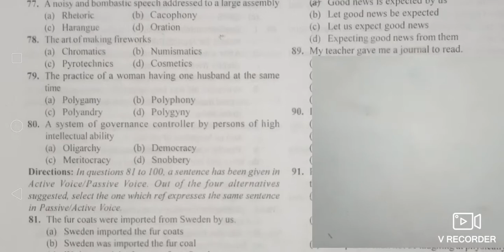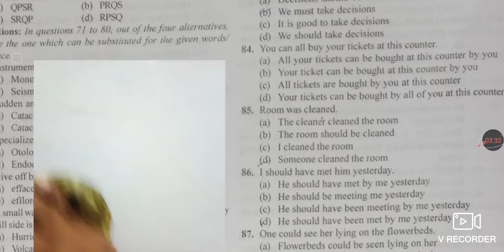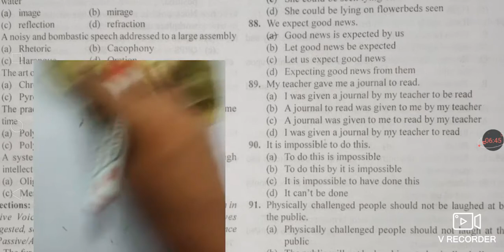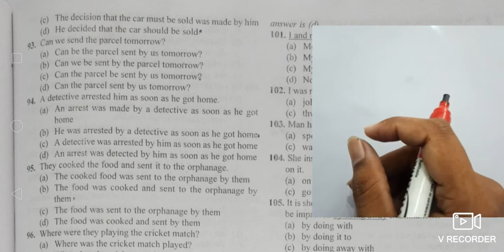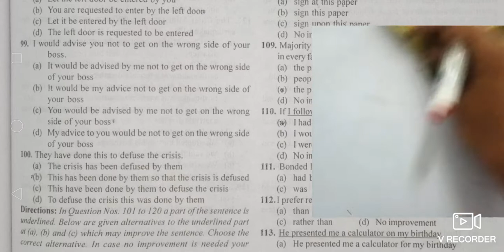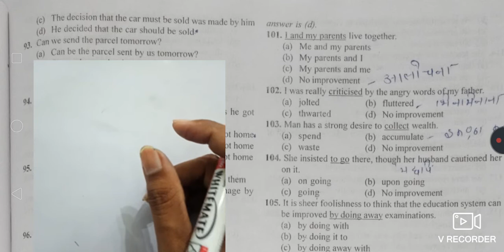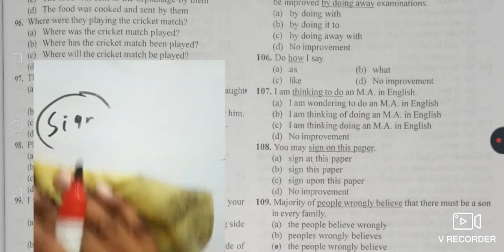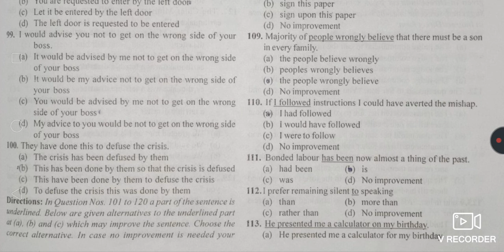MB BOOK SOLUTION SET-3(PART-3)|MB PUBLICATION ENG. BOOK AJAY K. SINGH| MB BOOK TUTORIAL|SAURAV JAIN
MB BOOK 2010 SOLUTION SET-3(Part-3) MB BOOK SOLUTION 2010 FROM STARTING| FULL SOLUTION OF MB BY SAURAV SIR|

FIRST CHANNEL MB BOOK SOLVE KARVANE VALA AUR VO BHI SABSE BEST WAY ME.

AAPKO HAMSE BEHTAR MB BOOK SOLUTION POORE YOU TUBE PER KAHI NAHI MILEGA.

MB BOOK SOLUTION 2010.
SET-2(PART-1)

Hamse judne ke liye hamare sabhi social media platform join kar le. :-

MB BOOK 2010 SOLUTION SET-3
MB BOOK SOLUTION 2010 SET-3
FULL SOLUTION OF MB BY SAURAV JAIN SIR
MB BOOK SOLUTION BY SAURAV JAIN SIR
MB BOOK KA SABSE BEST SOLUTION
MB BOOK 2010
BEST SOLUTION OF MB BOOK
MB BOOK 2010 FROM STARTING
SSC PREVIOUS YEAR SOLUTION 2010
MB BOOK KA POORA SOLUTION
SABSE BEST SOLUTION OF MB BOOK
MB BOOK KA EASY SOLUTION
EASY SOLUTION OF MB BOOK